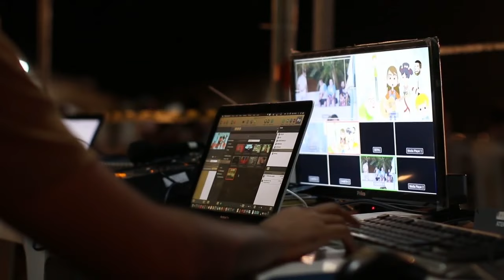💡Generación, Transmisión y Distribución de Energía Eléctrica⚡️ [Fácil y Rápido] | FÍSICA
ACC te enseña y explica paso a paso los pasos o etapas de la energía eléctrica desde que se genera hasta que llega a nuestros hogares de forma rápida y sencilla

Title: At The Fair
Artist: The Green Orbs
Genre: Children's